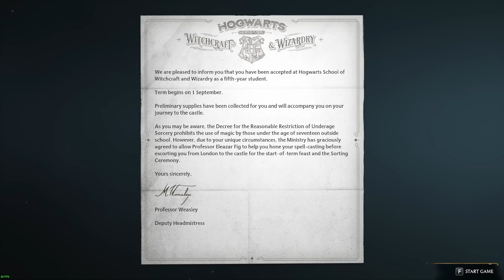And so it begins || Hogwarts Legacy || Ep: 1